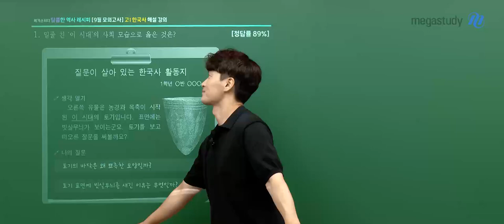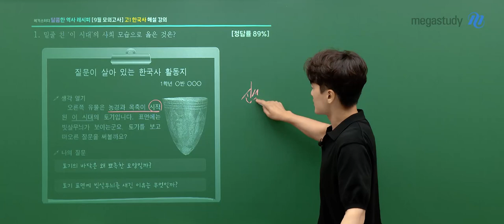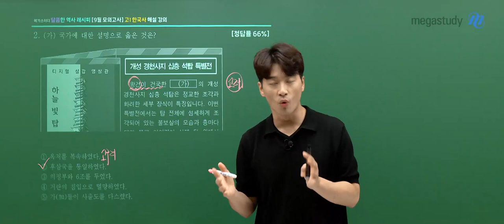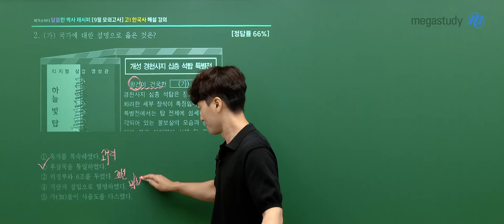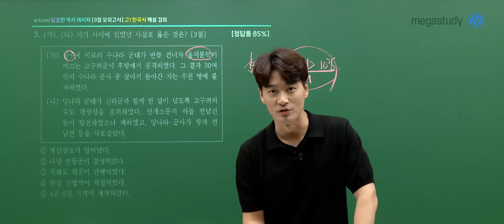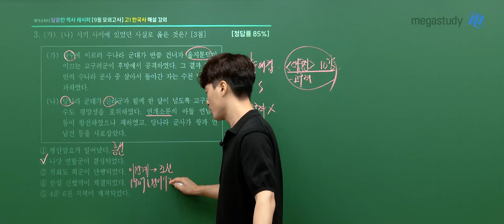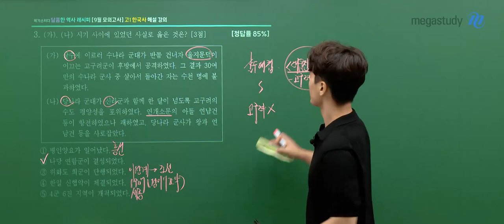[메가스터디] 역사 김종웅쌤 - 2023년 고1 9월 학평 한국사 해설강의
2023년 고1 9월 학력평가 한국사 해설강의가 업로드 되었습니다.

- 역사 김종웅 선생님에 대해 자세히 알고 싶다면?